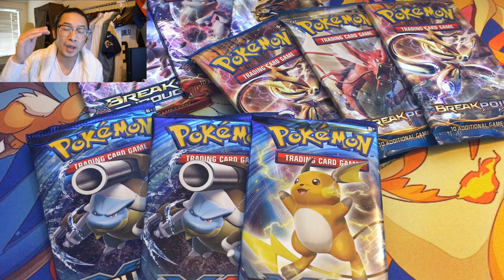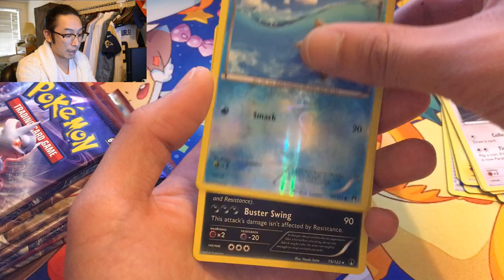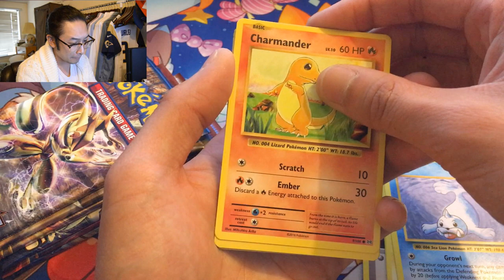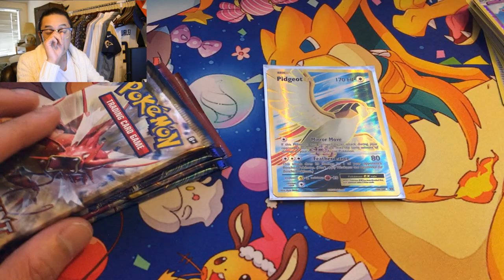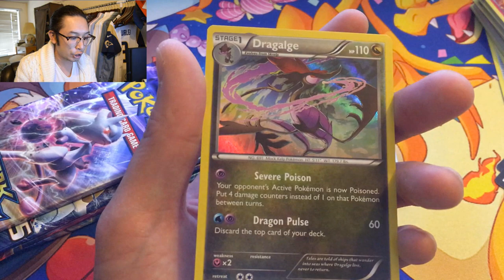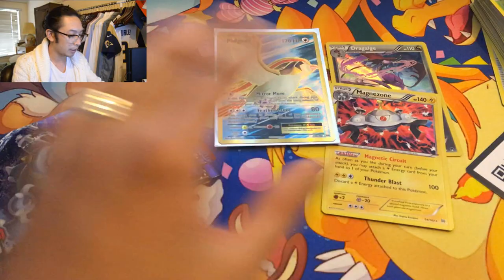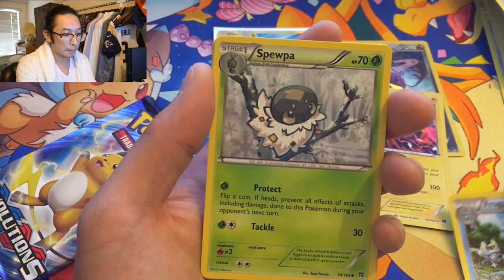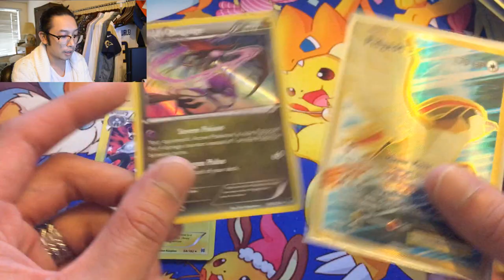OPENING 9 POKEMON BOOSTER PACKS! I COULD NOT BELIEVE MY EYES!